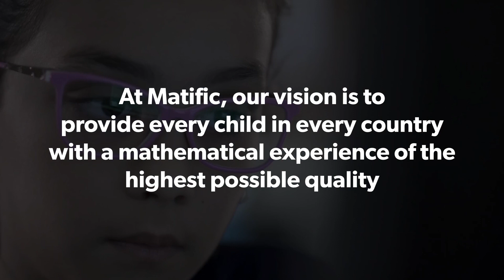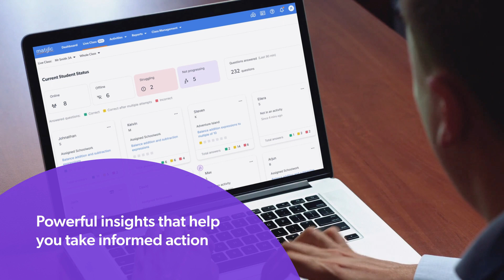Math Learning Platform for Primary School Students | Matific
Matific is an award-winning, digital resource for primary mathematics at schools. It combines a rigorous pedagogy with gamified activities to engage students and grow their love of maths, and make teaching mathematics easy for teachers. We are present in over 50 countries and 40 languages.

✅ Award-winning, interactive and inquiry-based online Maths resource for Primary schools
✅ Developed by academic experts from Harvard, Stanford and Berkley
✅ Improves results by 34% and increasing student engagement by 89% with thousands of interactive Maths activities
✅ Digital primary school maths resource aligned to your curriculum
✅ Smart algorithm to identify students learning gap and deliver a learning plan that's personalised for them